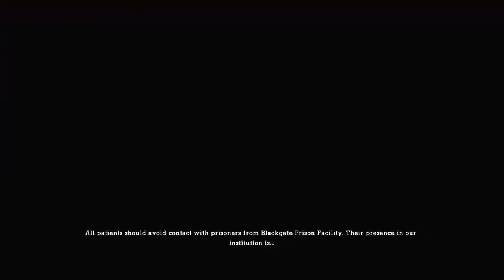Batman Return To Arkham Asylum (Part 1) First Time Fighting A Titan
Also I was trying to add 3 recording to this video but share-factory-PS4 would not let more or I'm dumb.